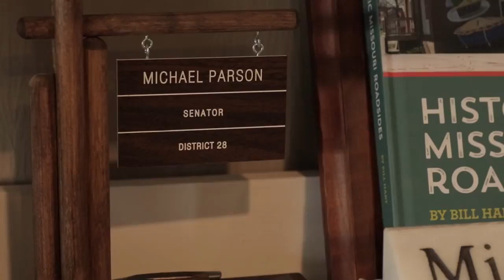A Tailgate Convo with Missouri Governor Mike Parson - Bolivar, MO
Before law enforcement and politics, Missouri Governor Mike Parson was a farmer. Farming is still in his blood as he now leads the state.